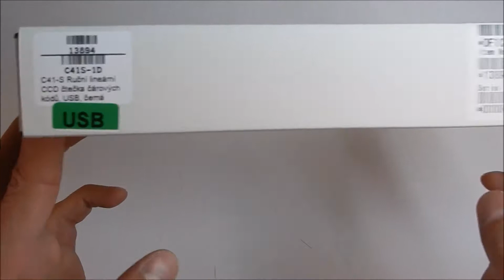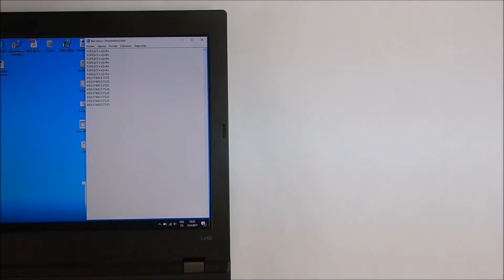Opticon C41-S CCD Barcode Scanner Unboxing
Opticon C-41S Cabled CCD Barcode Scanner

The C-41S is a cabled, handheld CCD barcode scanner that features a simple ergonomic design, a comfortable grip and enhanced decoding algorithms for ultra-fast (300 scans/second) barcode scanning.  A single red LED aiming line helps to quickly find the appropriate scanning position and it’s capable of scanning negative barcodes (white bars on black spaces) and barcodes from LCD screens and mobile phones.  The C-41S is an ideal solution for a wide variety of applications in healthcare, retail, manufacturing, warehousing, transportation and logistics, and hospitality.  C-41S product highlights include:

- Cabled, handheld CCD barcode scanner that’s reliable and affordable
- Enhanced decoding algorithms for ultra-fast (300 scans/second) barcode scanning
- Single red LED aiming line helps to quickly find the appropriate scanning position
- Reads 1D barcodes from LCD screens and mobile phones
- Capable of scanning negative barcodes (white bars on black spaces)
- Durable—survives five foot drop to concrete
- IP 42 rating against dust and moisture
 - Trigger modes: manual and auto-trigger
 - Compact size and weight: 2.2" x 6.06" x 1.33" (WxLxD) and 1.9 ounces
 - Communication interface: USB or RS232
 - Backed by a two year warranty

CODEWARE, s.r.o.
Jaromírova 484/37
120 00 Praha 2 - Nusle